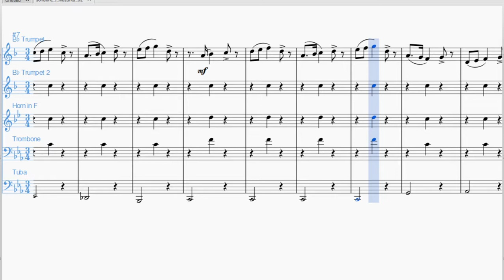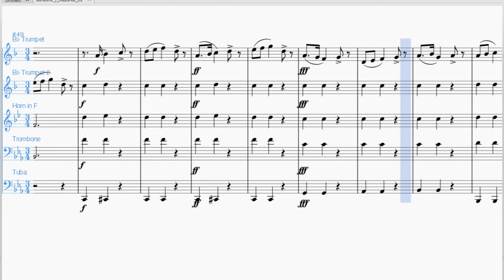sonatine i mazurka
This is the first movement of the brass quintet I've been working on.